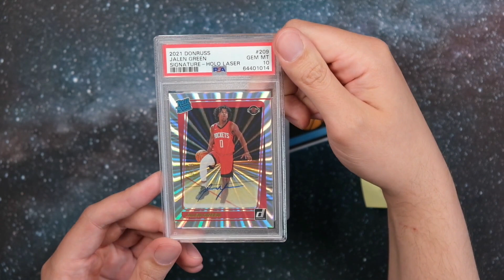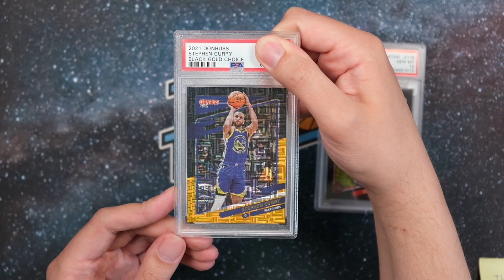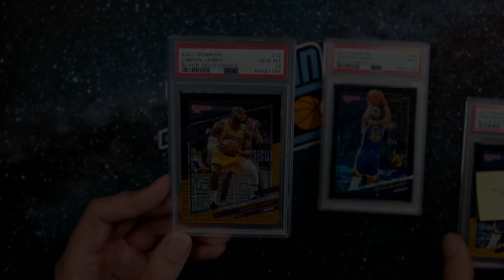PSA Group Submission | Reveal 1 🔥 Rickman Rips [deutsch/german]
In diesem Video gibt es die ersten Returns aus unserer ersten PSA Group Submission. Viel Spaß mit dem Video! 🔥